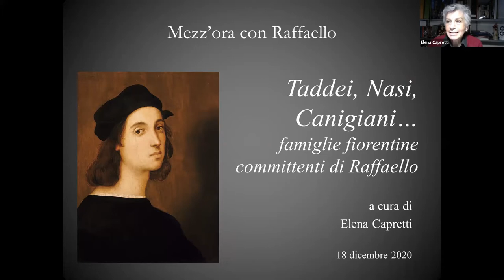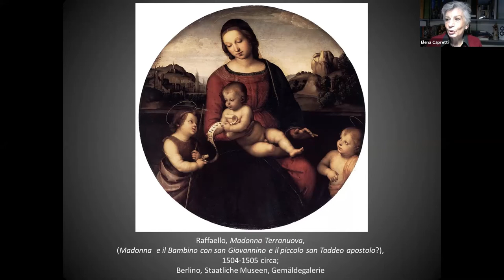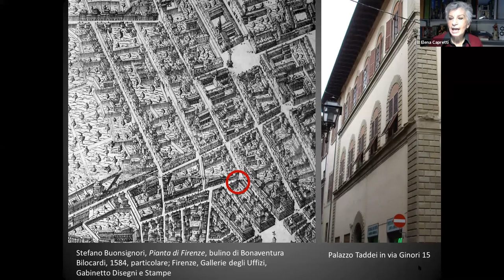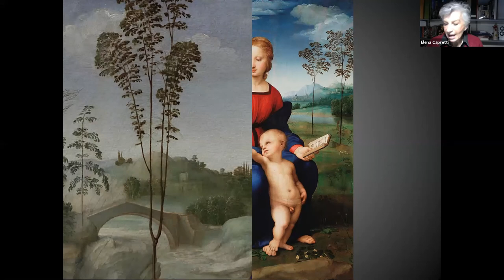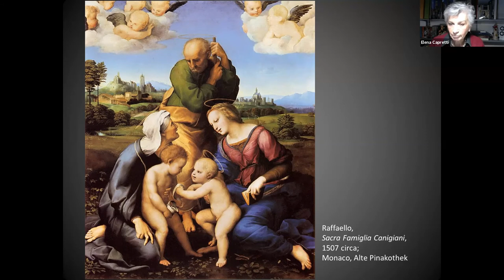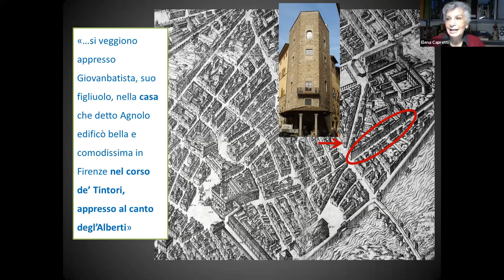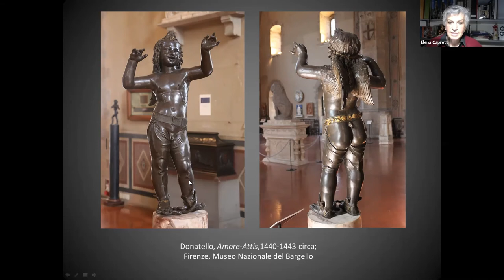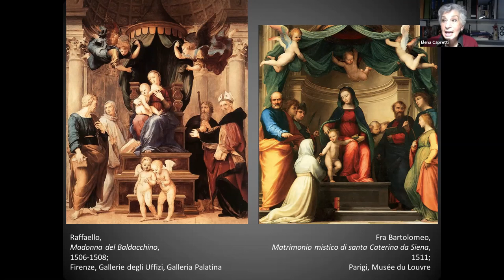Mezz'ora con Raffaello - Taddei, Nasi e Canigiani, famiglie fiorentine committenti di Raffaello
Rassegna di appuntamenti digitali su zoom dedicati al periodo fiorentino dell’artista urbinate, collaterale alla mostra Raffaello e Firenze, organizzata dal Comune di Firenze e MUS.E, con il sostegno del Comitato Nazionale per le celebrazioni dei 500 anni dalla morte di Raffaello Sanzio, il supporto di Unicoop Firenze e Strategica Group e in collaborazione con il Palais de Beaux-Arts de Lille